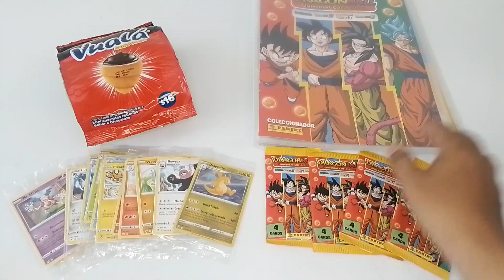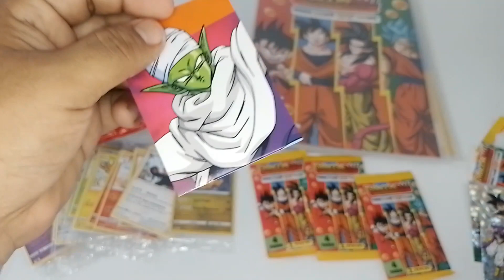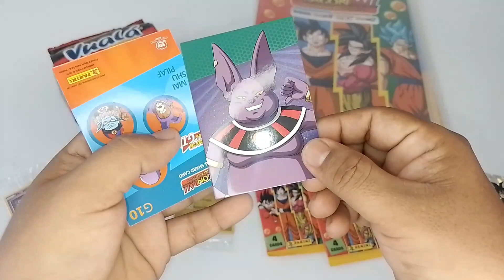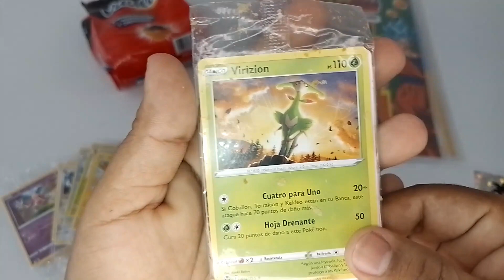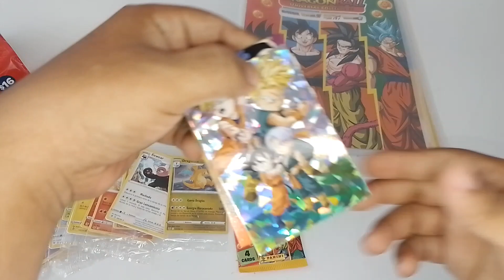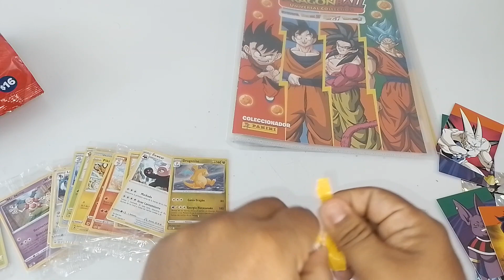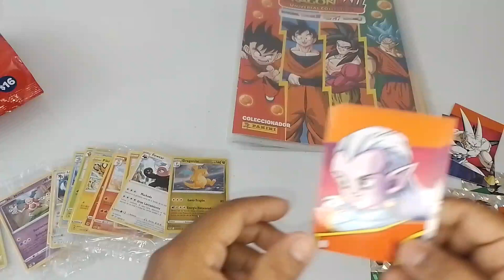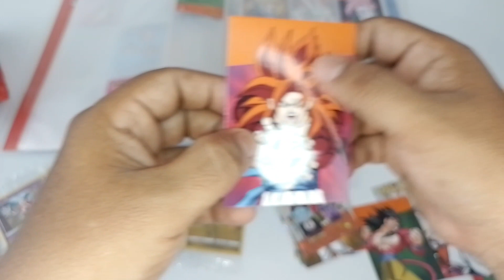Tarjetas de Dragonball y un vuala sorpresa de pokemon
tercera apertura de tarjetas de dragonball y un vuala de pokemo